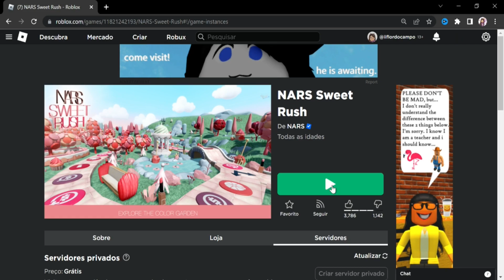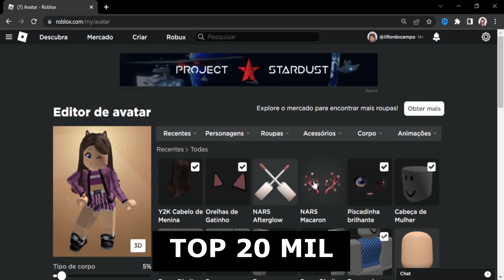COMO PEGAR ITEM GRÁTIS NARS BATOM DE COSTAS NO ROBLOX | NARS SWEET RUSH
Nesse vídeo mostro como pegar 1 item grátis no Roblox da NARS, o NARS Afterglow Blush Back Acessório!

*୨・┈・୨ 🌸 ᗢ🌸୧・┈・୧

︵︵︵︵ ୨ 💘 ୧︵︵︵︵